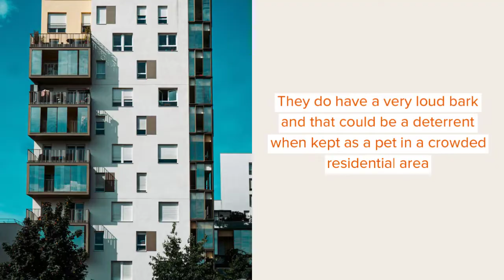Pawfect Facts About The American English Coonhound Dog Kids Will Love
American English Coonhound or the Redtick Coonhound as it is also popularly called, is a breed of the family of coonhound. Their history can be traced back to the 17th and 18th centuries. American English Coonhounds originated in the Southern United States and that is where American English Coonhounds are typically bred. American English Coonhounds have descended from fox hounds and other hunting hounds that were brought to America by European settlers in the 17th and 18th centuries.